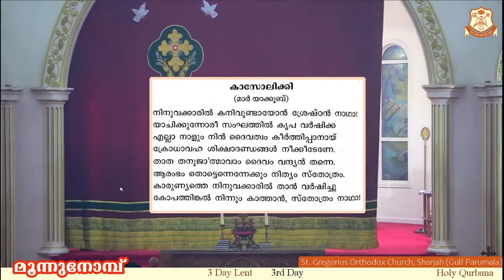3 Day lent, Holy Qurbana